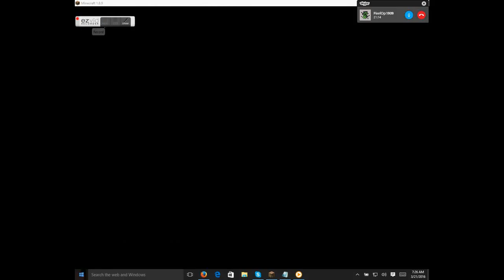Hypixel skywars with PixelOp1909 epsoide 3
Server:mc.hypixel.net